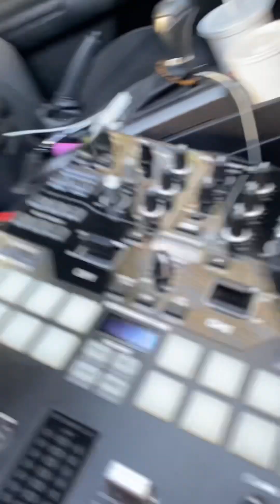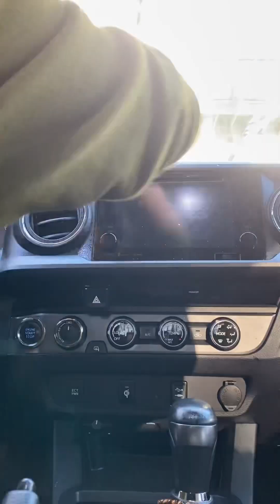Toyota Tacoma rainX waterproofing windows, weathertech mat, full detailed OFW lang po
How to detail at home,cabanatuan Toyota Tacoma 2017